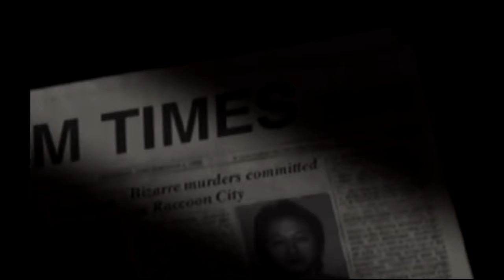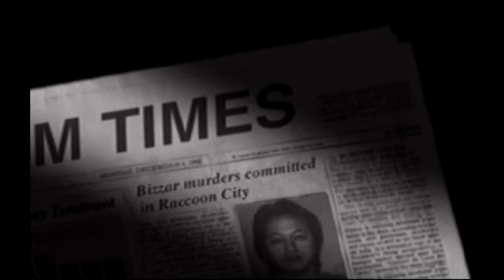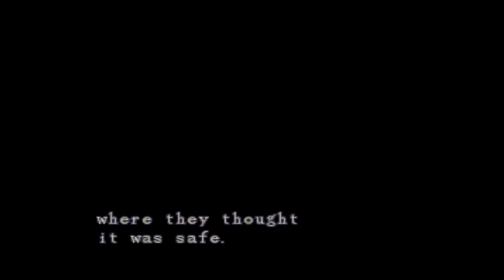"The Horror Begins" 2PF Plays: Resident Evil (1)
To begin Halloween Fever we start with the one of the most iconic games of all time.  Crappy voice acting aside!